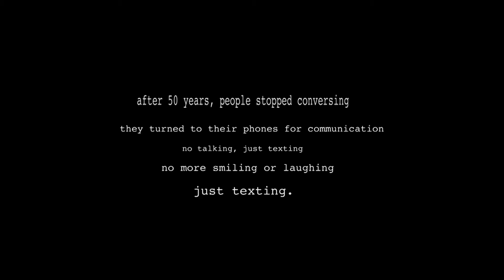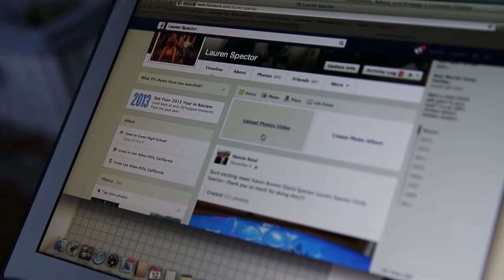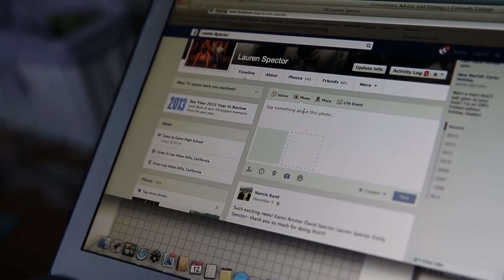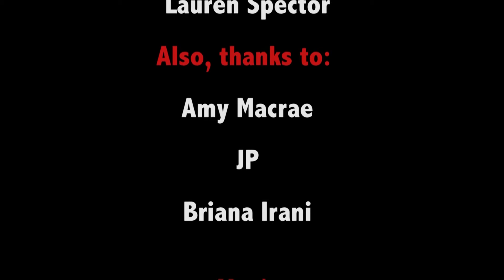Remember To Smile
Don't wait till you forget how to smile.